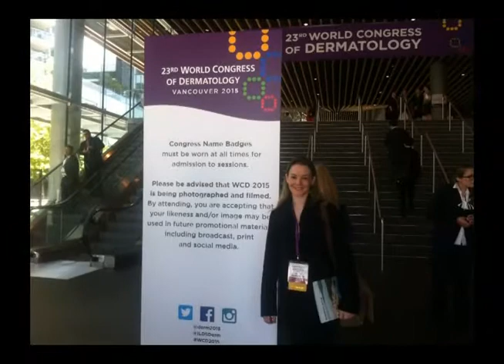Quadro Saúde e Beleza - Dra. Raquel Steglich - Dermatologista